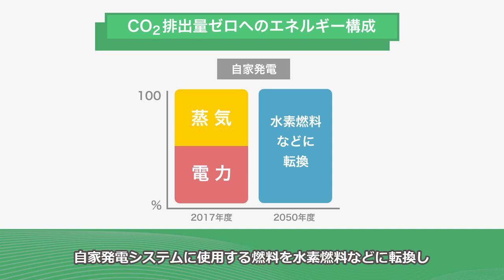ひろがるカーボンニュートラル ［富士フイルムホールディングス］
『ひろがるカーボンニュートラル　～トップが語る脱炭素～』
脱炭素社会の実現に向け、先進的な取組を行っているノンステートアクター。そのトップの方々に脱炭素を語っていただきました。

■富士フイルムホールディングス ： 脱炭素化で変化をつくり出す
■環境省（2020年度制作）